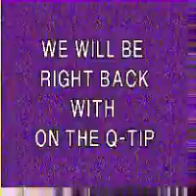on the qtip